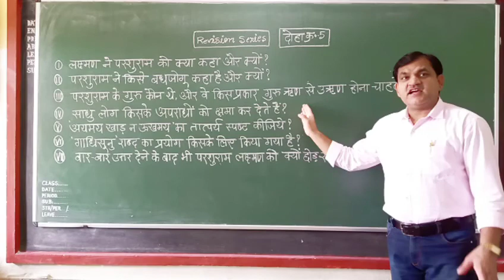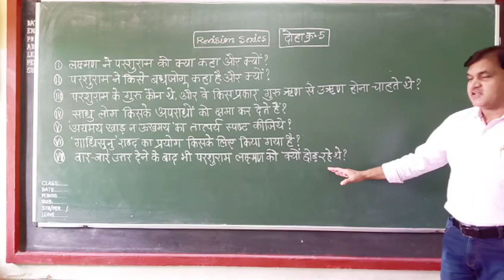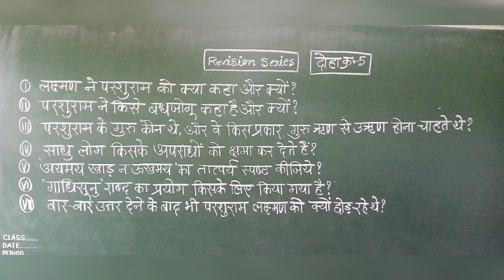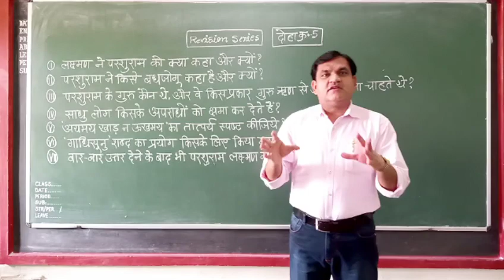Revision Series || Ram laxman parashu ram samvad || Class -10 || part-5